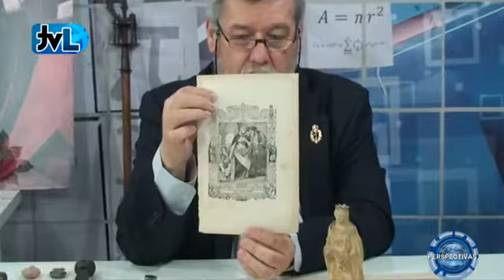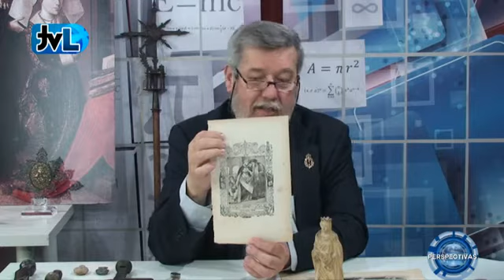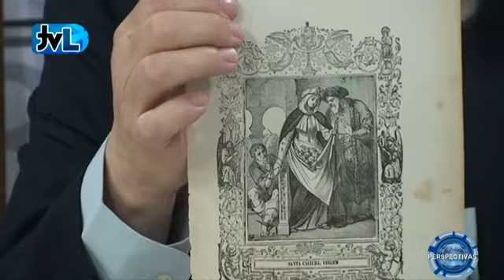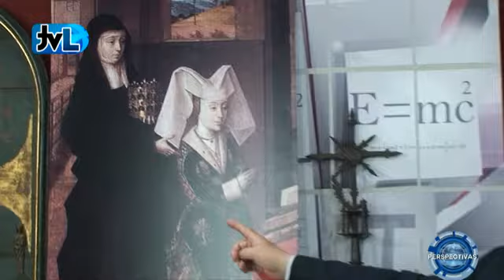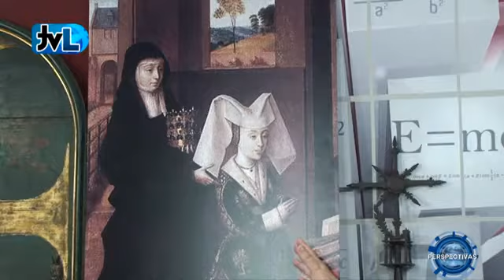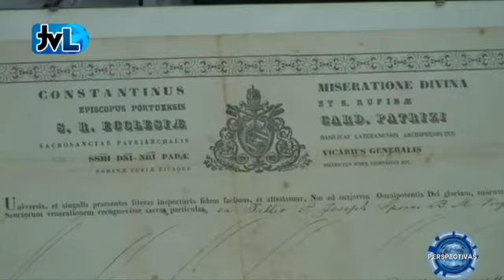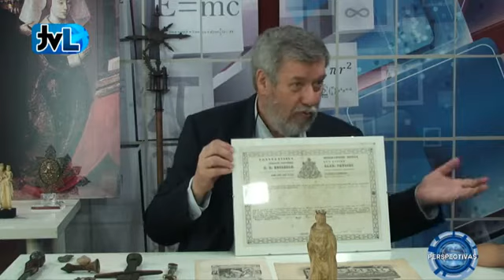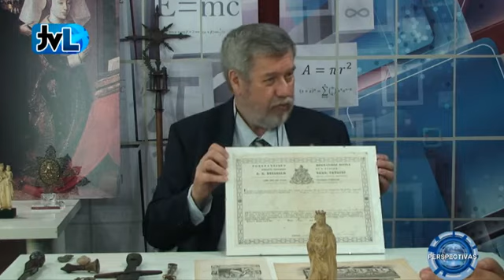Rainha Sancta Isabel de Portugal [c/Rainer Daehnhardt]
“[...] 𝘌́ 𝘶𝘮𝘢 𝘮𝘶𝘭𝘩𝘦𝘳 𝘢𝘱𝘢𝘳𝘦𝘯𝘵𝘢𝘥𝘢 𝘤𝘰𝘮 𝘲𝘶𝘢𝘴𝘦 𝘵𝘰𝘥𝘢 𝘢 𝘳𝘦𝘢𝘭𝘦𝘻𝘢 𝘦𝘶𝘳𝘰𝘱𝘦𝘪𝘢: 𝘢𝘷𝘰́𝘴 𝘩𝘶́𝘯𝘨𝘢𝘳𝘰𝘴 𝘦 𝘢𝘭𝘦𝘮𝘢̃𝘦𝘴, 𝘱𝘢𝘪 𝘢𝘳𝘢𝘨𝘰𝘯𝘦̂𝘴, 𝘮𝘢̃𝘦 𝘥𝘦 𝘴𝘢𝘯𝘨𝘶𝘦 𝘢𝘭𝘦𝘮𝘢̃𝘰 𝘦 𝘴𝘪𝘤𝘪𝘭𝘪𝘢𝘯𝘰. [...] 𝘛𝘪𝘯𝘩𝘢 𝘶𝘮 𝘱𝘰𝘳𝘵𝘦 𝘦𝘭𝘦𝘨𝘢𝘯𝘵𝘪́𝘴𝘴𝘪𝘮𝘰, 𝘤𝘢𝘣𝘦𝘭𝘰 𝘤𝘭𝘢𝘳𝘰, 𝘰𝘭𝘩𝘰𝘴 𝘷𝘦𝘳𝘥𝘦𝘴, 𝘧𝘦𝘪𝘤̧𝘰̃𝘦𝘴 𝘱𝘦𝘳𝘧𝘦𝘪𝘵𝘢𝘴. 𝘖𝘴 𝘤𝘳𝘰𝘯𝘪𝘴𝘵𝘢𝘴 𝘥𝘢 𝘦́𝘱𝘰𝘤𝘢 𝘧𝘢𝘭𝘢𝘮 𝘥𝘢 “𝘴𝘶𝘢 𝘨𝘳𝘢𝘯𝘥𝘦 𝘧𝘰𝘳𝘮𝘰𝘴𝘶𝘳𝘢, 𝘮𝘶𝘪𝘵𝘰 𝘭𝘰𝘶𝘷𝘢𝘥𝘢 𝘯𝘢𝘴 𝘤𝘰𝘳𝘵𝘦𝘴 𝘥𝘰𝘴 𝘳𝘦𝘪𝘴 𝘦 𝘥𝘰𝘴 𝘱𝘳𝘪́𝘯𝘤𝘪𝘱𝘦𝘴”. 𝘔𝘦𝘥𝘪𝘢 1,76 𝘮. 𝘐𝘴𝘢𝘣𝘦𝘭 𝘦𝘳𝘢 𝘶𝘮 𝘥𝘦𝘴𝘭𝘶𝘮𝘣𝘳𝘢𝘮𝘦𝘯𝘵𝘰, 𝘯𝘢𝘲𝘶𝘦𝘭𝘢 𝘦́𝘱𝘰𝘤𝘢. 𝘚𝘢𝘣𝘪𝘢 𝘢𝘳𝘳𝘢𝘯𝘫𝘢𝘳-𝘴𝘦, 𝘶𝘴𝘢𝘷𝘢 𝘣𝘰𝘯𝘴 𝘷𝘦𝘴𝘵𝘪𝘥𝘰𝘴 𝘦 𝘫𝘰́𝘪𝘢𝘴 𝘤𝘢𝘳𝘢𝘴.

𝘌𝘳𝘢 𝘳𝘢𝘪𝘯𝘩𝘢 𝘢 𝘵𝘦𝘮𝘱𝘰 𝘪𝘯𝘵𝘦𝘪𝘳𝘰 𝘦 𝘯𝘢̃𝘰 𝘥𝘦𝘪𝘹𝘢𝘷𝘢 𝘲𝘶𝘦 𝘢𝘭𝘨𝘶𝘦́𝘮 𝘵𝘪𝘷𝘦𝘴𝘴𝘦 𝘥𝘶́𝘷𝘪𝘥𝘢𝘴 𝘢 𝘦𝘴𝘴𝘦 𝘳𝘦𝘴𝘱𝘦𝘪𝘵𝘰.
𝘈𝘵𝘦́ 𝘢𝘰 𝘧𝘪𝘮 𝘥𝘢 𝘷𝘪𝘥𝘢 𝘢𝘴𝘴𝘪𝘯𝘰𝘶 𝘴𝘦𝘮𝘱𝘳𝘦 “𝘐𝘴𝘢𝘣𝘦𝘭, 𝘳𝘢𝘪𝘯𝘩𝘢 𝘥𝘦 𝘗𝘰𝘳𝘵𝘶𝘨𝘢𝘭 𝘦 𝘥𝘰 𝘈𝘭𝘨𝘢𝘳𝘷𝘦”.

[...] 𝘜𝘮 𝘵𝘳𝘢𝘤̧𝘰 𝘥𝘦 𝘤𝘢𝘳𝘢́𝘤𝘵𝘦𝘳 𝘲𝘶𝘦 𝘴𝘦 𝘥𝘦𝘴𝘵𝘢𝘤𝘢𝘷𝘢 𝘦𝘳𝘢 𝘢 𝘢𝘶𝘵𝘰𝘳𝘪𝘥𝘢𝘥𝘦 𝘯𝘢𝘵𝘶𝘳𝘢𝘭. 𝘔𝘢𝘯𝘥𝘢𝘷𝘢 (𝘮𝘢𝘯𝘥𝘰𝘶 𝘮𝘶𝘪𝘵𝘰!), 𝘮𝘢𝘴 𝘤𝘰𝘮 𝘶𝘮𝘢 𝘢𝘴𝘤𝘦𝘯𝘥𝘦̂𝘯𝘤𝘪𝘢 𝘵𝘢̃𝘰 𝘧𝘰𝘳𝘵𝘦 𝘲𝘶𝘦 𝘵𝘰𝘥𝘰𝘴 𝘭𝘩𝘦 𝘳𝘦𝘤𝘰𝘯𝘩𝘦𝘤𝘪𝘢𝘮 𝘢 𝘭𝘪𝘥𝘦𝘳𝘢𝘯𝘤̧𝘢.

𝘖 𝘮𝘢𝘳𝘪𝘥𝘰 [D. Dinis] 𝘥𝘪𝘻𝘪𝘢 𝘦 𝘳𝘦𝘱𝘦𝘵𝘪𝘢 𝘲𝘶𝘦 𝘦𝘭𝘢 “𝘯𝘢𝘴𝘤𝘦𝘶 𝘱𝘢𝘳𝘢 𝘴𝘦𝘳 𝘳𝘦𝘪” (𝘦𝘴𝘤𝘳𝘦𝘷𝘪𝘢 𝘢𝘴𝘴𝘪𝘮, 𝘯𝘰 𝘮𝘢𝘴𝘤𝘶𝘭𝘪𝘯𝘰) 𝘦 𝘰 𝘱𝘰𝘷𝘰 𝘤𝘰𝘯𝘤𝘰𝘳𝘥𝘢𝘷𝘢, 𝘱𝘰𝘳𝘲𝘶𝘦 𝘐𝘴𝘢𝘣𝘦𝘭 𝘯𝘢̃𝘰 𝘱𝘳𝘦𝘤𝘪𝘴𝘢𝘷𝘢 𝘥𝘦 𝘱𝘶𝘹𝘢𝘳 𝘱𝘰𝘳 𝘶𝘮𝘢 𝘦𝘴𝘱𝘢𝘥𝘢 𝘱𝘢𝘳𝘢 𝘱𝘰̂𝘳 𝘦𝘮 𝘴𝘦𝘯𝘵𝘪𝘥𝘰 𝘰𝘴 𝘷𝘢𝘴𝘴𝘢𝘭𝘰𝘴 𝘮𝘢𝘪𝘴 𝘱𝘰𝘥𝘦𝘳𝘰𝘴𝘰𝘴 𝘦 𝘳𝘪𝘤𝘰𝘴, 𝘱𝘰𝘶𝘤𝘰 𝘥𝘢𝘥𝘰𝘴 𝘢 𝘰𝘣𝘦𝘥𝘦𝘤𝘦𝘳.

𝘕𝘢𝘴𝘤𝘦𝘶 𝘯𝘰 𝘱𝘢𝘭𝘤𝘰 𝘥𝘢𝘴 𝘪𝘯𝘵𝘳𝘪𝘨𝘢𝘴 𝘪𝘯𝘵𝘦𝘳𝘯𝘢𝘤𝘪𝘰𝘯𝘢𝘪𝘴.
𝘛𝘢𝘭𝘷𝘦𝘻 𝘱𝘰𝘳 𝘪𝘴𝘴𝘰 𝘵𝘪𝘷𝘦𝘴𝘴𝘦 𝘶𝘮 𝘪𝘯𝘴𝘵𝘪𝘯𝘵𝘰 𝘦 𝘶𝘮𝘢 𝘩𝘢𝘣𝘪𝘭𝘪𝘥𝘢𝘥𝘦 𝘱𝘰𝘭𝘪́𝘵𝘪𝘤𝘢 𝘵𝘢̃𝘰 𝘦𝘹𝘵𝘳𝘢𝘰𝘳𝘥𝘪𝘯𝘢́𝘳𝘪𝘰𝘴.

[...] 𝘈𝘪 𝘥𝘰𝘴 𝘱𝘢𝘥𝘳𝘦𝘴 𝘴𝘦 𝘢𝘭𝘨𝘶𝘮𝘢 𝘷𝘦𝘻 𝘦𝘳𝘢𝘮 𝘱𝘰𝘶𝘤𝘰 𝘳𝘪𝘨𝘰𝘳𝘰𝘴𝘰𝘴 𝘯𝘰 𝘓𝘢𝘵𝘪𝘮 𝘯𝘢 𝘱𝘳𝘦𝘴𝘦𝘯𝘤̧𝘢 𝘥𝘦𝘭𝘢!

𝘈 𝘩𝘪𝘴𝘵𝘰́𝘳𝘪𝘢 𝘥𝘦𝘴𝘤𝘳𝘦𝘷𝘦-𝘯𝘰𝘴 𝘋𝘰𝘯𝘢 𝘐𝘴𝘢𝘣𝘦𝘭 𝘤𝘰𝘮𝘰 𝘦𝘴𝘵𝘢𝘥𝘪𝘴𝘵𝘢 𝘱𝘳𝘰𝘧𝘪𝘴𝘴𝘪𝘰𝘯𝘢𝘭.

𝘕𝘢̃𝘰 𝘵𝘪𝘯𝘩𝘢 𝘯𝘢𝘥𝘢 𝘥𝘦 𝘧𝘳𝘢́𝘨𝘪𝘭, 𝘴𝘦𝘯𝘩𝘰𝘳𝘢 𝘯𝘶𝘮 𝘮𝘶𝘯𝘥𝘰 𝘥𝘦𝘴𝘶𝘮𝘢𝘯𝘰 𝘥𝘰𝘮𝘪𝘯𝘢𝘥𝘰 𝘱𝘰𝘳 𝘩𝘰𝘮𝘦𝘯𝘴 𝘷𝘪𝘰𝘭𝘦𝘯𝘵𝘰𝘴.
𝘈 𝘴𝘶𝘢 𝘱𝘳𝘰𝘧𝘪𝘴𝘴𝘢̃𝘰, 𝘢 𝘵𝘦𝘮𝘱𝘰 𝘪𝘯𝘵𝘦𝘪𝘳𝘰, 𝘧𝘰𝘪 𝘴𝘦𝘳 𝘳𝘢𝘪𝘯𝘩𝘢.

𝘈𝘥𝘮𝘪𝘯𝘪𝘴𝘵𝘳𝘰𝘶 𝘶𝘮 𝘱𝘢𝘵𝘳𝘪𝘮𝘰́𝘯𝘪𝘰 𝘦𝘯𝘰𝘳𝘮𝘦, 𝘲𝘶𝘦 𝘮𝘰𝘣𝘪𝘭𝘪𝘻𝘰𝘶, 𝘤𝘰𝘮 𝘮𝘢̃𝘰 𝘧𝘪𝘳𝘮𝘦, 𝘢𝘰 𝘴𝘦𝘳𝘷𝘪𝘤̧𝘰 𝘥𝘰𝘴 𝘮𝘢𝘪𝘴 𝘱𝘰𝘣𝘳𝘦𝘴 𝘦 𝘥𝘢 𝘤𝘶𝘭𝘵𝘶𝘳𝘢, 𝘦 𝘦𝘴𝘵𝘦𝘯𝘥𝘦𝘶 𝘢 𝘴𝘶𝘢 𝘢𝘤𝘤̧𝘢̃𝘰 𝘥𝘪𝘱𝘭𝘰𝘮𝘢́𝘵𝘪𝘤𝘢 𝘢 𝘨𝘳𝘢𝘯𝘥𝘦 𝘱𝘢𝘳𝘵𝘦 𝘥𝘢 𝘌𝘶𝘳𝘰𝘱𝘢. 𝘝𝘢𝘭𝘦𝘯𝘥𝘰-𝘴𝘦 𝘥𝘰𝘴 𝘭𝘢𝘤̧𝘰𝘴 𝘧𝘢𝘮𝘪𝘭𝘪𝘢𝘳𝘦𝘴, 𝘵𝘰𝘮𝘰𝘶 𝘢 𝘪𝘯𝘪𝘤𝘪𝘢𝘵𝘪𝘷𝘢 𝘥𝘦 𝘪𝘯𝘵𝘦𝘳𝘷𝘪𝘳 𝘦𝘮 𝘮𝘶𝘪𝘵𝘢𝘴 𝘥𝘪𝘴𝘱𝘶𝘵𝘢𝘴, 𝘤𝘰𝘮 𝘵𝘢𝘯𝘵𝘰 𝘴𝘦𝘯𝘵𝘪𝘥𝘰 𝘥𝘦 𝘰𝘱𝘰𝘳𝘵𝘶𝘯𝘪𝘥𝘢𝘥𝘦 𝘦 𝘥𝘦 𝘫𝘶𝘴𝘵𝘪𝘤̧𝘢, 𝘤𝘰𝘮 𝘵𝘢𝘯𝘵𝘢 𝘤𝘢𝘱𝘢𝘤𝘪𝘥𝘢𝘥𝘦 𝘥𝘦 𝘯𝘦𝘨𝘰𝘤𝘪𝘢𝘤̧𝘢̃𝘰, 𝘲𝘶𝘦 𝘳𝘦𝘴𝘰𝘭𝘷𝘦𝘶 𝘤𝘰𝘯𝘧𝘭𝘪𝘵𝘰𝘴 𝘢𝘱𝘢𝘳𝘦𝘯𝘵𝘦𝘮𝘦𝘯𝘵𝘦 𝘪𝘯𝘴𝘰𝘭𝘶́𝘷𝘦𝘪𝘴. 𝘖 𝘤𝘰𝘳𝘳𝘦𝘪𝘰 𝘥𝘪𝘱𝘭𝘰𝘮𝘢́𝘵𝘪𝘤𝘰 𝘦 𝘰𝘴 𝘦𝘯𝘷𝘪𝘢𝘥𝘰𝘴 𝘯𝘢̃𝘰 𝘱𝘢𝘳𝘢𝘷𝘢𝘮.

𝘈 𝘷𝘪𝘥𝘢 𝘥𝘦𝘴𝘵𝘢 𝘮𝘶𝘭𝘩𝘦𝘳 𝘦́ 𝘶𝘮 𝘦𝘹𝘦𝘮𝘱𝘭𝘰 𝘦𝘹𝘵𝘳𝘢𝘰𝘳𝘥𝘪𝘯𝘢́𝘳𝘪𝘰 𝘥𝘦 𝘤𝘢𝘱𝘢𝘤𝘪𝘥𝘢𝘥𝘦 𝘥𝘦 𝘵𝘳𝘢𝘣𝘢𝘭𝘩𝘰. [...] 𝘖𝘴 𝘦̂𝘹𝘪𝘵𝘰𝘴 𝘥𝘢𝘴 𝘮𝘦𝘥𝘪𝘢𝘤̧𝘰̃𝘦𝘴 𝘯𝘢𝘤𝘪𝘰𝘯𝘢𝘪𝘴 𝘦 𝘪𝘯𝘵𝘦𝘳𝘯𝘢𝘤𝘪𝘰𝘯𝘢𝘪𝘴 𝘥𝘦 𝘚𝘢𝘯𝘵𝘢 𝘐𝘴𝘢𝘣𝘦𝘭 𝘯𝘢̃𝘰 𝘤𝘢𝘣𝘦𝘮 𝘯𝘶𝘮 𝘢𝘳𝘵𝘪𝘨𝘰 𝘥𝘦 𝘫𝘰𝘳𝘯𝘢𝘭.

𝘌𝘮 𝘑𝘶𝘯𝘩𝘰 𝘥𝘦 1336, 𝘤𝘩𝘦𝘨𝘰𝘶-𝘭𝘩𝘦 𝘢 𝘯𝘰𝘵𝘪́𝘤𝘪𝘢 𝘥𝘦 𝘮𝘢𝘪𝘴 𝘶𝘮𝘢 𝘨𝘶𝘦𝘳𝘳𝘢, 𝘥𝘦𝘴𝘵𝘢 𝘷𝘦𝘻 𝘦𝘯𝘵𝘳𝘦 𝘗𝘰𝘳𝘵𝘶𝘨𝘢𝘭 𝘦 𝘊𝘢𝘴𝘵𝘦𝘭𝘢. 𝘈 𝘳𝘢𝘪𝘯𝘩𝘢 𝘱𝘰̂𝘴-𝘴𝘦 𝘢 𝘤𝘢𝘮𝘪𝘯𝘩𝘰. 𝘛𝘪𝘯𝘩𝘢 65 𝘢𝘯𝘰𝘴, 𝘦𝘳𝘢𝘮 𝘮𝘶𝘪𝘵𝘰𝘴 𝘲𝘶𝘪𝘭𝘰́𝘮𝘦𝘵𝘳𝘰𝘴 𝘦 𝘷𝘢́𝘳𝘪𝘰𝘴 𝘳𝘪𝘰𝘴 𝘱𝘦𝘭𝘰 𝘤𝘢𝘮𝘪𝘯𝘩𝘰, 𝘮𝘢𝘴 𝘯𝘢̃𝘰 𝘩𝘰𝘶𝘷𝘦 𝘮𝘢𝘯𝘦𝘪𝘳𝘢 𝘥𝘦 𝘢 𝘤𝘰𝘯𝘷𝘦𝘯𝘤𝘦𝘳. 𝘖 𝘤𝘢𝘭𝘰𝘳 𝘢𝘱𝘦𝘳𝘵𝘢𝘷𝘢. 𝘈𝘰 𝘧𝘪𝘮 𝘥𝘦 𝘶𝘮𝘢 𝘴𝘦𝘮𝘢𝘯𝘢 𝘥𝘦 𝘷𝘪𝘢𝘨𝘦𝘮 𝘤𝘩𝘦𝘨𝘰𝘶 𝘢 𝘌𝘴𝘵𝘳𝘦𝘮𝘰𝘻, 𝘳𝘦𝘤𝘦𝘣𝘪𝘥𝘢 𝘤𝘰𝘮 𝘪𝘮𝘦𝘯𝘴𝘰 𝘤𝘢𝘳𝘪𝘯𝘩𝘰, 𝘮𝘢𝘴 𝘤𝘰𝘮 𝘶𝘮𝘢 𝘶́𝘭𝘤𝘦𝘳𝘢 𝘯𝘰 𝘣𝘳𝘢𝘤̧𝘰. 𝘖𝘴 𝘵𝘳𝘢𝘵𝘢𝘮𝘦𝘯𝘵𝘰𝘴 𝘯𝘢̃𝘰 𝘥𝘦𝘳𝘢𝘮 𝘦𝘮 𝘯𝘢𝘥𝘢. 𝘕𝘰 𝘥𝘪𝘢 1 𝘥𝘦 𝘑𝘶𝘭𝘩𝘰 𝘢 𝘧𝘦𝘣𝘳𝘦 𝘧𝘰𝘪 𝘵𝘢𝘯𝘵𝘢 𝘲𝘶𝘦 𝘯𝘢̃𝘰 𝘤𝘰𝘯𝘴𝘦𝘨𝘶𝘪𝘶 𝘭𝘦𝘷𝘢𝘯𝘵𝘢𝘳-𝘴𝘦 𝘱𝘢𝘳𝘢 𝘢𝘴𝘴𝘪𝘴𝘵𝘪𝘳 𝘢̀ 𝘔𝘪𝘴𝘴𝘢. 𝘖𝘴 𝘮𝘦́𝘥𝘪𝘤𝘰𝘴 𝘦𝘴𝘵𝘢𝘷𝘢𝘮 𝘤𝘰𝘯𝘧𝘪𝘢𝘯𝘵𝘦𝘴, 𝘢 𝘳𝘢𝘪𝘯𝘩𝘢 𝘱𝘦𝘳𝘤𝘦𝘣𝘦𝘶 𝘲𝘶𝘦 𝘦𝘴𝘵𝘢𝘷𝘢 𝘱𝘰𝘳 𝘶𝘮 𝘧𝘪𝘰. 𝘕𝘰 𝘥𝘪𝘢 4, 𝘤𝘰𝘯𝘧𝘦𝘴𝘴𝘰𝘶-𝘴𝘦 𝘢𝘯𝘵𝘦𝘴 𝘥𝘢 𝘔𝘪𝘴𝘴𝘢, 𝘤𝘦𝘭𝘦𝘣𝘳𝘢𝘥𝘢 𝘯𝘰 𝘲𝘶𝘢𝘳𝘵𝘰. 𝘈𝘪𝘯𝘥𝘢 𝘴𝘦 𝘭𝘦𝘷𝘢𝘯𝘵𝘰𝘶 𝘱𝘢𝘳𝘢 𝘪𝘳 𝘢̀ 𝘤𝘢𝘱𝘦𝘭𝘢. 𝘋𝘶𝘳𝘢𝘯𝘵𝘦 𝘰 𝘥𝘪𝘢 𝘤𝘰𝘯𝘷𝘦𝘳𝘴𝘰𝘶 𝘤𝘰𝘮 𝘢𝘴 𝘷𝘪𝘴𝘪𝘵𝘢𝘴, 𝘦𝘯𝘤𝘢𝘯𝘵𝘢𝘥𝘰𝘳𝘢 𝘤𝘰𝘮𝘰 𝘴𝘦𝘮𝘱𝘳𝘦. [...] 𝘈̀ 𝘯𝘰𝘪𝘵𝘦, 𝘲𝘶𝘪𝘴 𝘲𝘶𝘦 𝘯𝘢̃𝘰 𝘢𝘵𝘳𝘢𝘴𝘢𝘴𝘴𝘦𝘮 𝘰 𝘫𝘢𝘯𝘵𝘢𝘳 𝘱𝘰𝘳 𝘴𝘶𝘢 𝘤𝘢𝘶𝘴𝘢. 𝘗𝘰𝘶𝘤𝘰 𝘥𝘦𝘱𝘰𝘪𝘴 𝘵𝘦𝘷𝘦 𝘶𝘮 𝘥𝘦𝘴𝘧𝘢𝘭𝘦𝘤𝘪𝘮𝘦𝘯𝘵𝘰 𝘦 𝘋𝘰𝘮 𝘈𝘧𝘰𝘯𝘴𝘰 𝘤𝘰𝘳𝘳𝘦𝘶 𝘱𝘢𝘳𝘢 𝘫𝘶𝘯𝘵𝘰 𝘥𝘢 𝘮𝘢̃𝘦. 𝘙𝘦𝘤𝘰𝘮𝘱𝘰̂𝘴-𝘴𝘦, 𝘦 𝘧𝘪𝘤𝘢𝘳𝘢𝘮 𝘰𝘴 𝘥𝘰𝘪𝘴 𝘢 𝘧𝘢𝘭𝘢𝘳 𝘥𝘢𝘴 𝘯𝘦𝘵𝘢𝘴. 𝘗𝘢𝘴𝘴𝘢𝘥𝘰 𝘶𝘮 𝘵𝘦𝘮𝘱𝘰, 𝘢𝘥𝘷𝘦𝘳𝘵𝘪𝘯𝘥𝘰 𝘲𝘶𝘦 𝘰 𝘧𝘪𝘮 𝘴𝘦 𝘢𝘱𝘳𝘰𝘹𝘪𝘮𝘢𝘷𝘢, 𝘪𝘯𝘷𝘰𝘤𝘰𝘶 𝘕𝘰𝘴𝘴𝘢 𝘚𝘦𝘯𝘩𝘰𝘳𝘢, 𝘳𝘦𝘤𝘪𝘵𝘰𝘶 𝘰 𝘊𝘳𝘦𝘥𝘰, 𝘰 𝘗𝘢𝘪 𝘕𝘰𝘴𝘴𝘰 𝘦 𝘰𝘶𝘵𝘳𝘢𝘴 𝘰𝘳𝘢𝘤̧𝘰̃𝘦𝘴. 𝘈 𝘷𝘰𝘻 𝘧𝘪𝘤𝘰𝘶 𝘴𝘶𝘮𝘪𝘥𝘢 𝘦 𝘥𝘪𝘧𝘪́𝘤𝘪𝘭 𝘥𝘦 𝘦𝘯𝘵𝘦𝘯𝘥𝘦𝘳. 𝘔𝘰𝘳𝘳𝘦𝘶. 𝘌𝘳𝘢 𝘰 𝘥𝘪𝘢 4 𝘥𝘦 𝘑𝘶𝘭𝘩𝘰. 𝘏𝘰𝘫𝘦, 𝘧𝘦𝘴𝘵𝘢 𝘥𝘦 𝘚𝘢𝘯𝘵𝘢 𝘐𝘴𝘢𝘣𝘦𝘭.”

— Rainer Daehnhardt.